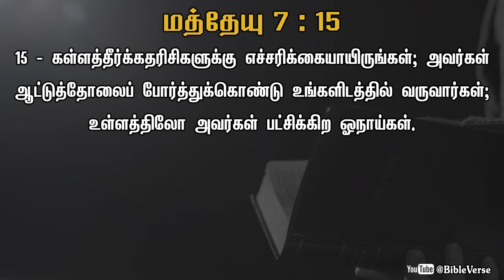Daily Bible Verse | தினசரி பைபிள் வசனம் | Today Bible Verse in Tamil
15 - கள்ளத்தீர்க்கதரிசிகளுக்கு எச்சரிக்கையாயிருங்கள்; அவர்கள் ஆட்டுத்தோலைப் போர்த்துக்கொண்டு உங்களிடத்தில் வருவார்கள்; உள்ளத்திலோ அவர்கள் பட்சிக்கிற ஓநாய்கள்.